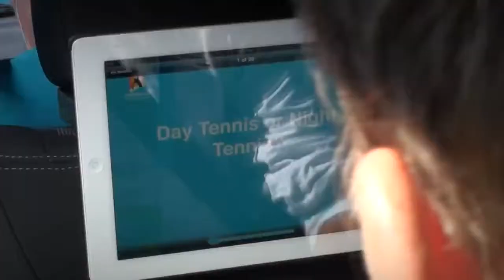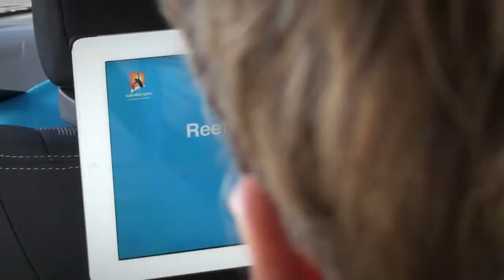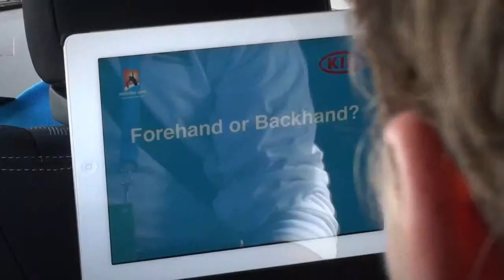Australian Open Drive 2012 with James Duckworth from KIA